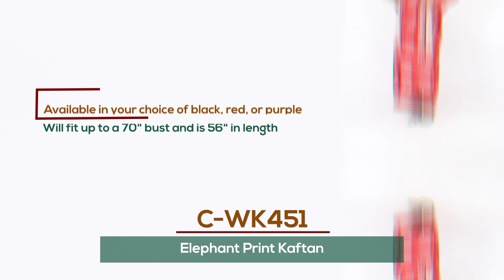Elephant Print Kaftan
Regal and elegant, this Elephant Print Kaftan makes an authentically African addition to any wardrobe.  The traditional kaftan has a v-neck, half-length kimono sleeves, and unstructured bodice, and it flows to the floor.  It features a graceful design of panels of white elephants and scrolling patterns.  Available in your choice of black, red, or purple.  Celebrate your love of the grace and wisdom of elephants in comfort and style today.  Will fit up to a 70" bust and is 56" in length. 100% Rayon made in India.

Will fit up to a 70" bust and is 56" in length. 100% Rayon made in India.